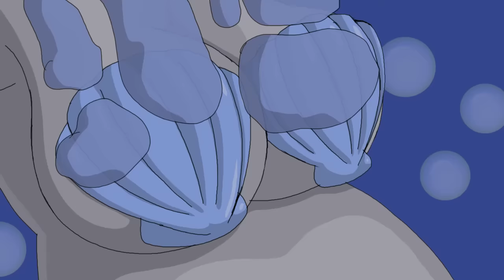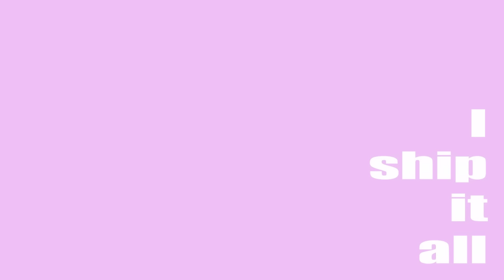Chubby Mermaid: The Series! Episode 3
Chubby Mermaid: The Series! by Emezie Okorafor
Episode 3: “Yume no you ni (夢のように）”

With her mother's many lessons of feminine modesty weighing heavy on her mind, Ayane frantically searches for a bra.  Or maybe her bra is searching for her...

The Chubby Mermaid wouldn't be the Chubby Mermaid with out her magical blue seashells, granted from the heavens themselves!

The Queenfish (Ayane Shiun) is back for more seafaring adventures, along with the Catfish (Mina Kim) and the Fisherman (Bobby Sykes).  She’s joined by a cast of colorful characters who all look vaguely familiar…

Fans of Porkchop ’n Flatscreen should feel right at home…in fact, the parallels between the two series might just give you some insight into your favorite PCFS characters…

ぽちゃぽちゃ人魚: 連続! 話3 (La Sirena Gordita / Thicc)

The song used for the OP is called “softTACO” by Emezie.